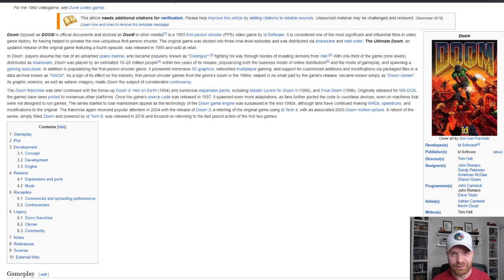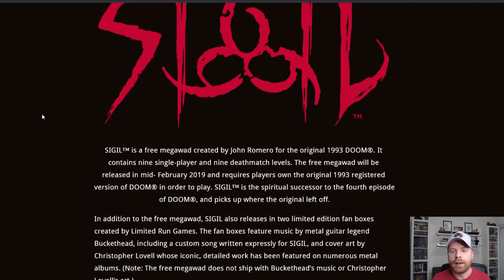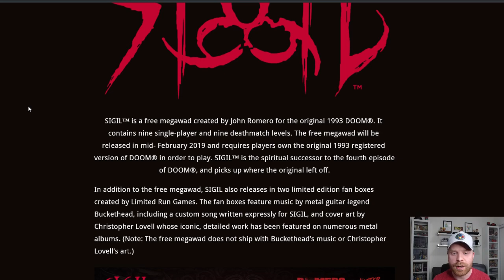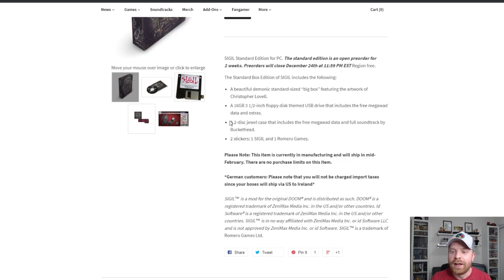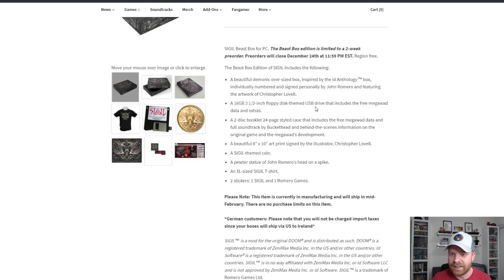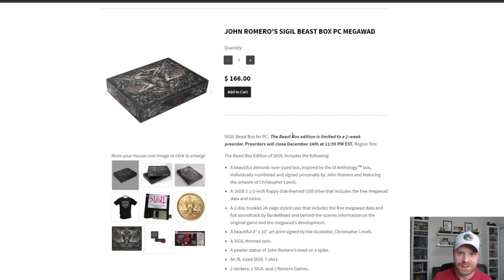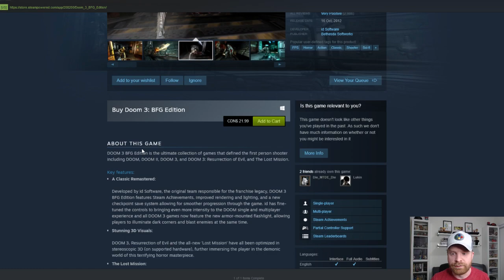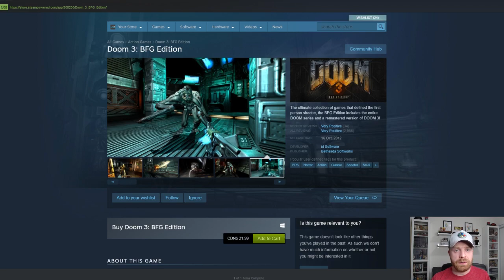New FREE Doom levels! SIGIL by John Romero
Limited Run Games:
JOHN ROMERO'S SIGIL BEAST BOX PC MEGAWAD

SIGIL™ is a free megawad created by John Romero for the original 1993 DOOM®. It contains nine single-player and nine deathmatch levels. The free megawad will be released in mid- February 2019 and requires players own the original 1993 registered version of DOOM® in order to play. SIGIL™ is the spiritual successor to the fourth episode of DOOM®, and picks up where the original left off.

In addition to the free megawad, SIGIL also releases in two limited edition fan boxes created by Limited Run Games. The fan boxes feature music by metal guitar legend Buckethead, including a custom song written expressly for SIGIL, and cover art by Christopher Lovell whose iconic, detailed work has been featured on numerous metal albums. (Note: The free megawad does not ship with Buckethead’s music or Christopher Lovell’s art.)